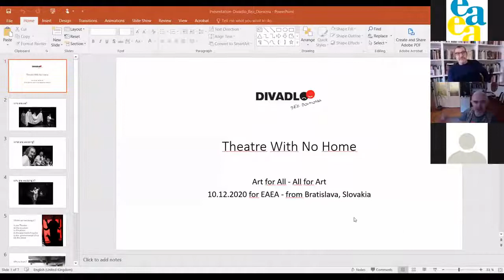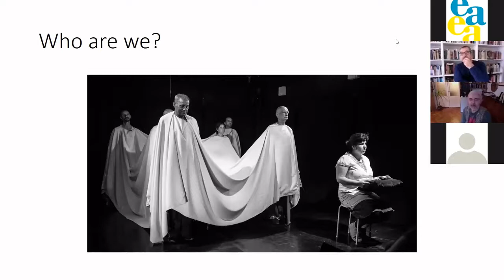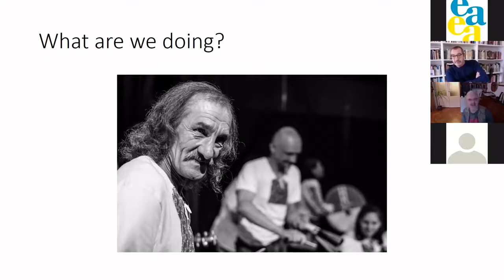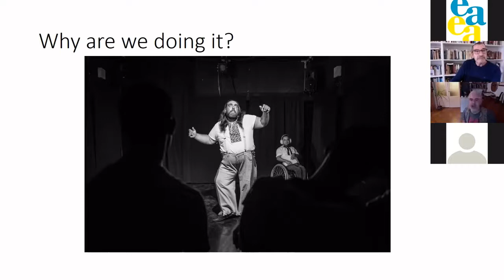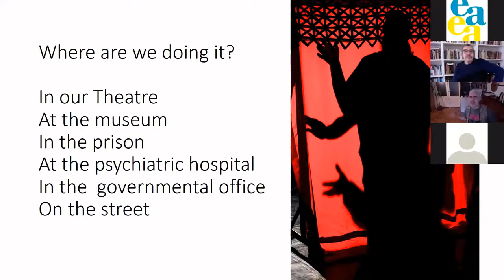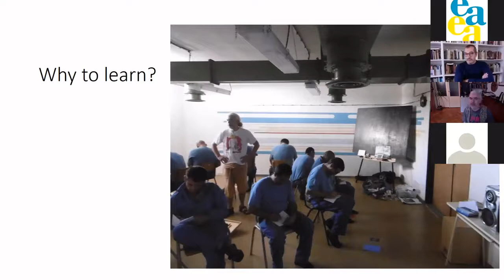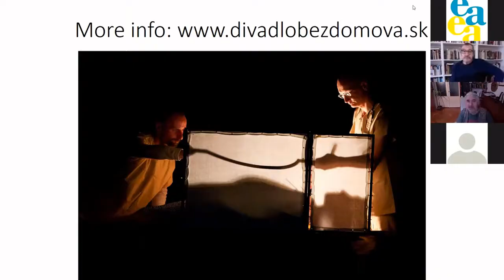Where change-oriented adult education could take place? Together for change course module 5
Guest speakers at this webinar are EPALE Ambassador Carlos Ribeiro who introduces the concept of third place learning, and Patrik Krebs who presents “Theatre with No Home”, an initiative working with homeless people and people with emotional, social or physical disabilities who develop their own theatre performances.

The webinar is part of an online course "Together for change - Developing a more democratic society through change-oriented adult education" organised by the FuturelabAE Erasmus+ project.